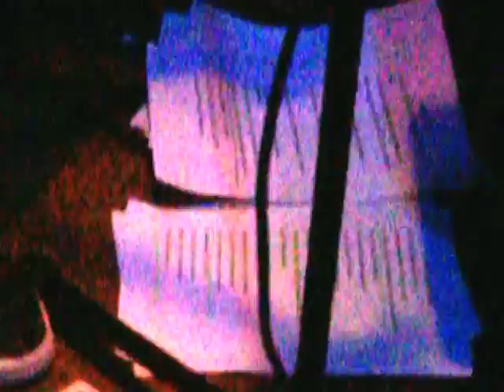LUIS VIL & LA MALA CRIANZA Live!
El cuarteto alavés de "rock bourboniano" Luis Vil & La Mala Crianza en directo, en el bar "Umore Ona" del casco viejo de Bilbao, en la noche del pasado 20 de Junio.

Luis Vil-Guitarra y Voz
Pablo V-Guitarra
Igor Arzuaga-Bajo
Josean Valle-Batería

2014.